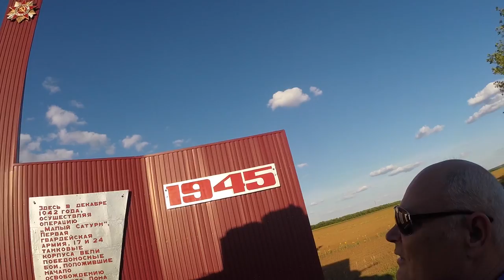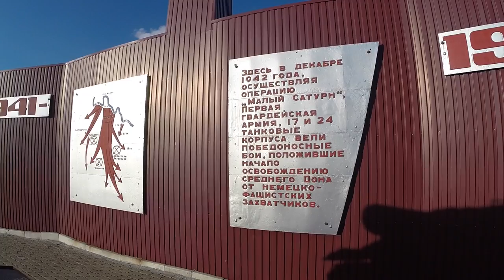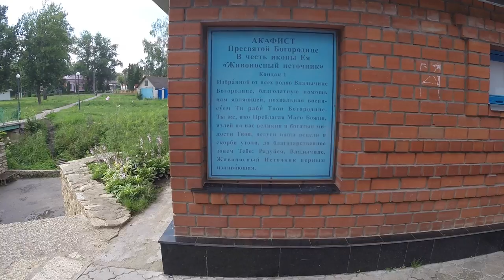Задонск 23 июля 2015 года.